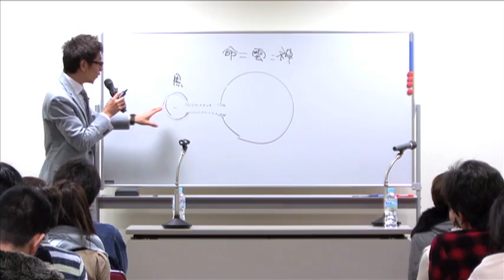【阿雲の呼吸】 降参のススメ 【阿部敏郎 + 雲黒斎】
【現代のスピリチュアル・シーンを牽引する、阿部敏郎、雲黒斎のトークライブ『阿雲の呼吸』。DVD第2弾!】

精神世界のカテゴリーで驚異的なアクセスを集めるブロガー/作家、阿部敏郎(『いまここ塾』)と、雲黒斎(『あの世に聞いた、この世の仕組み』)。

2008年からスタートしたコラボ・トークライブは、全国どの会場でもチケットが即完売してしまうほどの人気ライブに成長!

好評につき、第2弾となる本DVDは、「降参」をひとつのキーワードに、人生を生きづらくしているものの正体を見つめ、さとり=しあわせに近づくための精神のありようを指南。

阿部の持ち味である笑いと、黒斎が得意とする図解を駆使し、この世の仕組みをいまここで証します!

【CHAPTER】
1=降参すると楽になる
2=「開く」と見えてくるもの
3=さとりを「促すもの」と「妨げるもの」
4=「いま」と「ここ」の真実
5=自我が握りしめているモノの正体
6=精神世界で陥りやすい罠
7=未来はすでに決まっている?
8=アンサートーク

■ 阿部敏郎(あべ・としろう) 1953年静岡県生まれ。20歳でシンガーソングライターとしてデビュー。 その後プロデューサーや俳優など多岐に渡って活躍するが、 30歳を迎えたとき、突然の霊的体験を契機に現役を引退。 後に、禅僧とともに心の学校「いまここ塾」を開く。 現在は、東京・名古屋・大阪・福岡など中心に全国各地で講演会として、 「いまここ塾」を開催。 また、ブログにも数多くのアクセスを集める。 著書に「一瞬で幸せになる方法」(サンマーク出版)、「さとりの授業」(ソフ トバンク・クリエイティブ)などがある。

■ 雲 黒斎(うん・こくさい) 1973 年北海道生まれ。グラフィックデザイナーを経て、広告代理店に入社。 2004 年、セロトニン欠乏による記憶障害をきっかけに、突然の霊的な目覚めを 体験。 その経験をもとに、立ち上げたブログ「あの世に聞いた、この世の仕組み」が注目を集め、 2010年、書籍化され、ベストセラーに(サンマーク出版)。 同年、勤めていた会社を退社。 現在はブログ更新や執筆活動、日本各地でのトークライブを通じて、 ユーモア溢れる人生哲学を発信している。

【Amazon.co.jp 商品ページ】